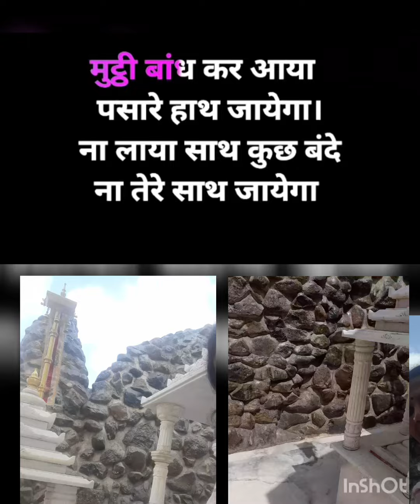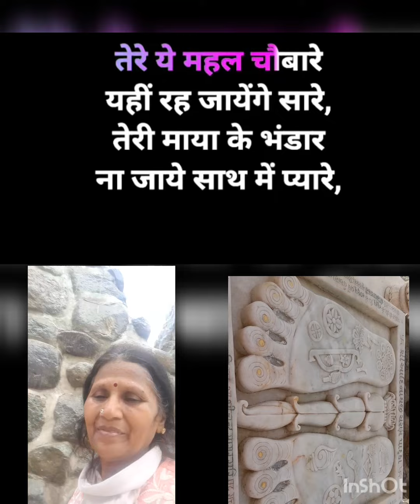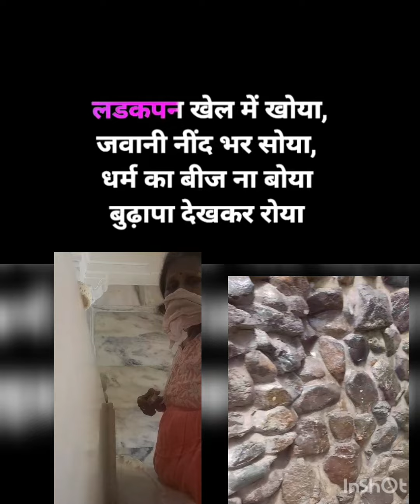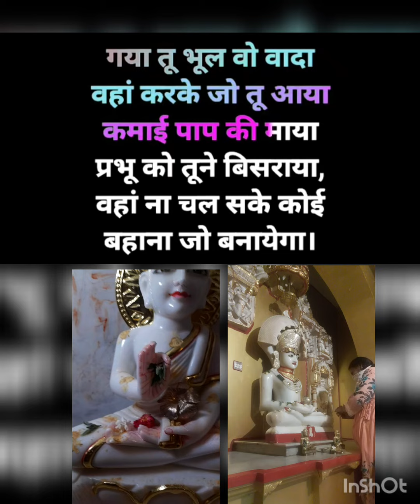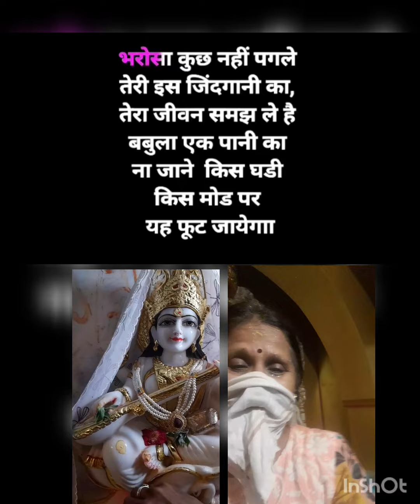vadnagar તળેટી dr bindu Siddhartha shah on 17th June 2022